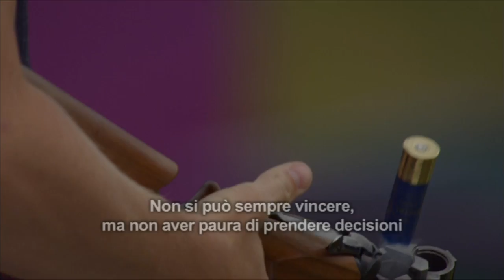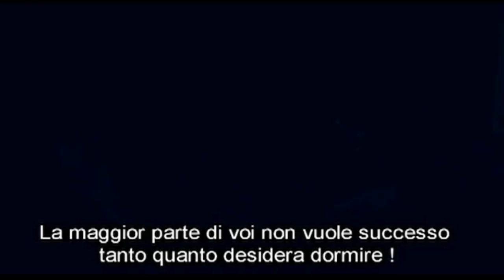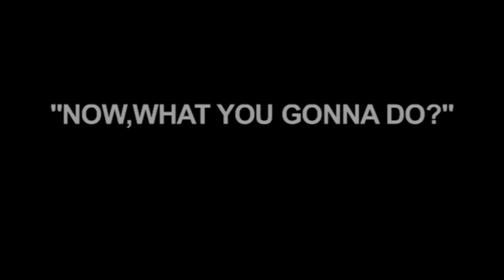Motivational Fazz'a Italian Green Cup [ITA]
Umbriaverde Shooting Range in collaboration with Fazz'a Shooting Club present. FAZZ'A ITALIAN GREEN CUP 2014, international shooting competition with the best Shooters from all over the World. "NOW,WHAT YOU GONNA DO?!"
Umbriaverde Shooting Range, Todi (PG) ITALY from 22th to 30th August 2014